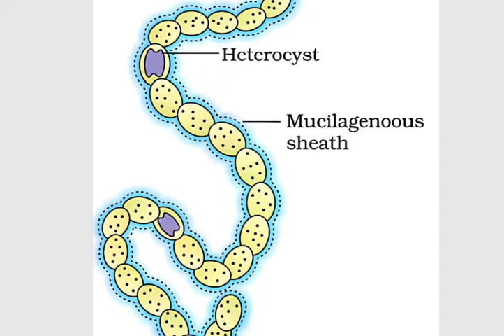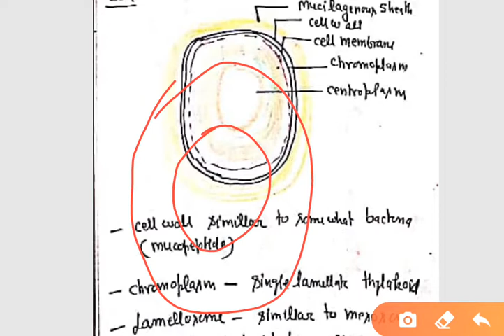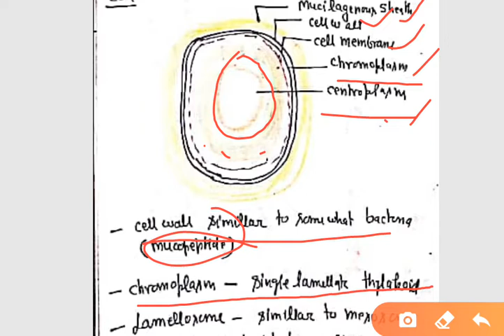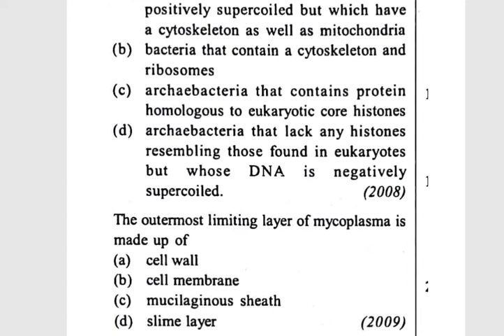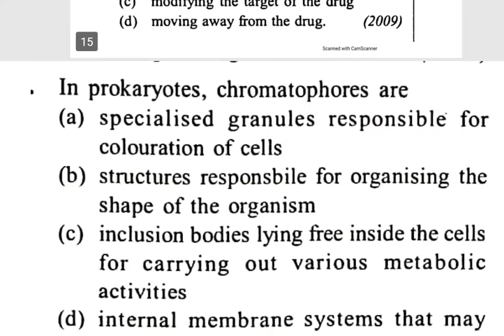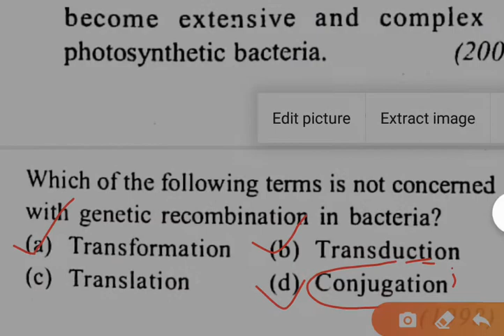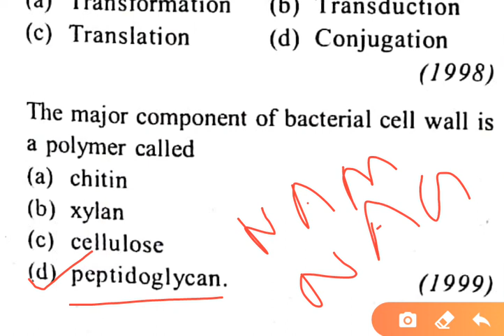cyanobacteria class11 | Blue green algae | mcq